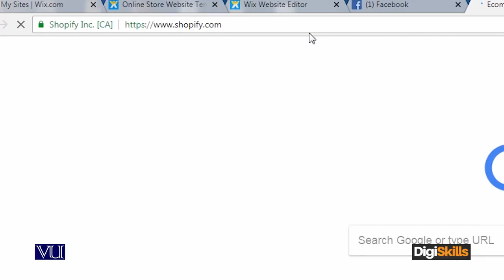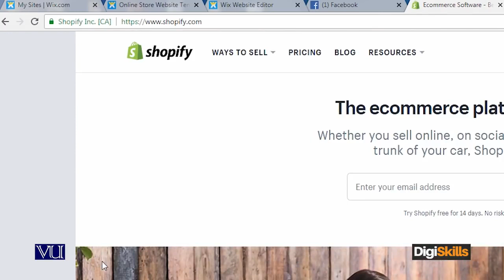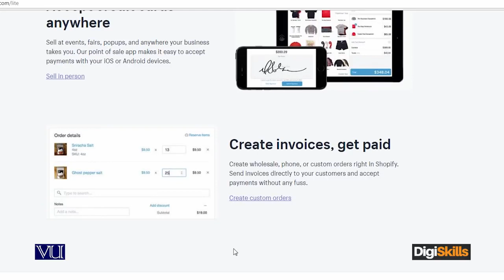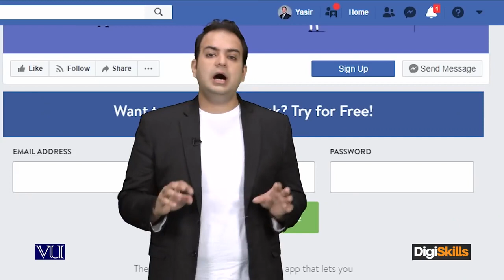Other E Commerce Platforms Shopify, Wordpress Store - Digiskills - DigiSkills Pakistan